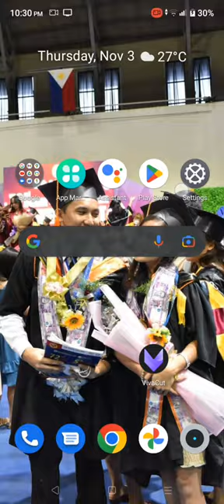My Hotpot Story - Silver 3✅ | Max Cashier | 200 Training Notes?!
If you have any questions, clarification, or requests. So that I can assist you.

For more fun and interesting staffs!